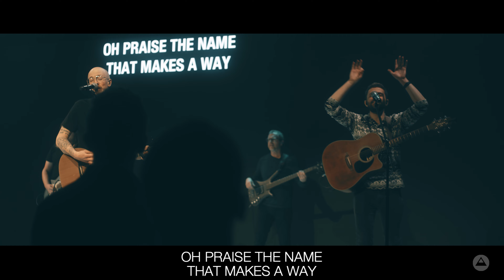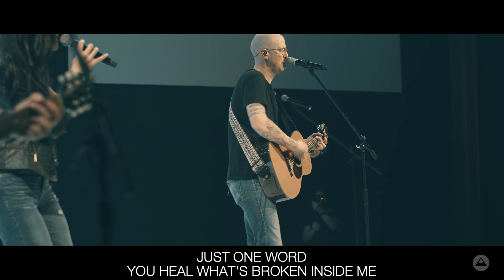There's Nothing That Our God Can't Do - February 2022 Worship Night